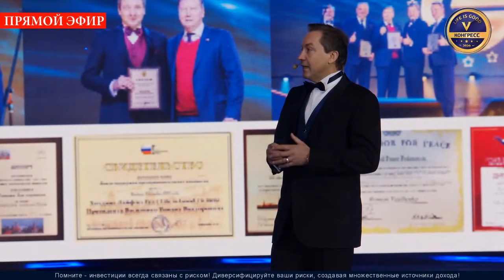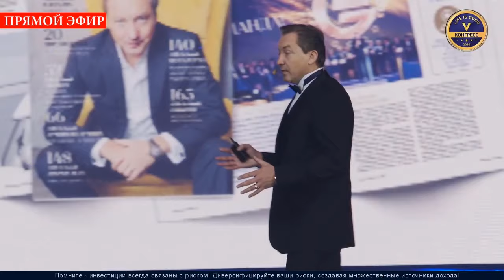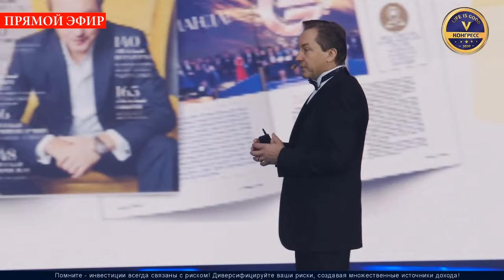Life is Good - За 5 лет через ЖК Бест Вей куплено 1400 квартир!